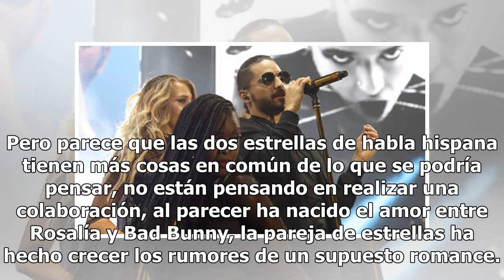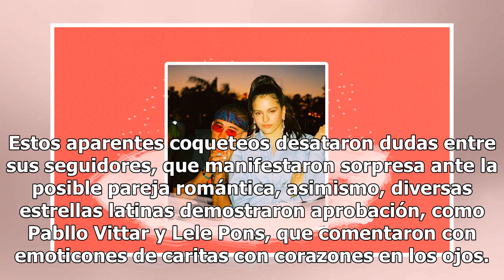¿Rosalía y Bad Bunny están saliendo?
La música hispana está viviendo uno de sus más grandes momentos, entre lo más pop y el género urbano, Rosalía se ubica en la cima como la estrella española con más demanda alrededor del mundo, por otro lado, en cuanto al trap, Bad Bunny se alza como su mayor representante y aquel que está revolucion...